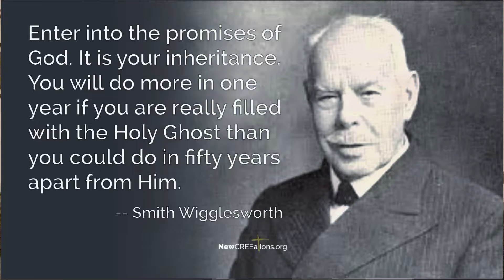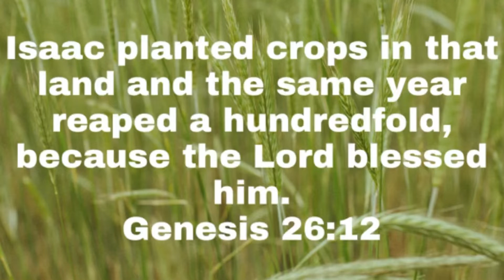If You’re Over The Age of 50, It’s Not Too Late To Get In The Game